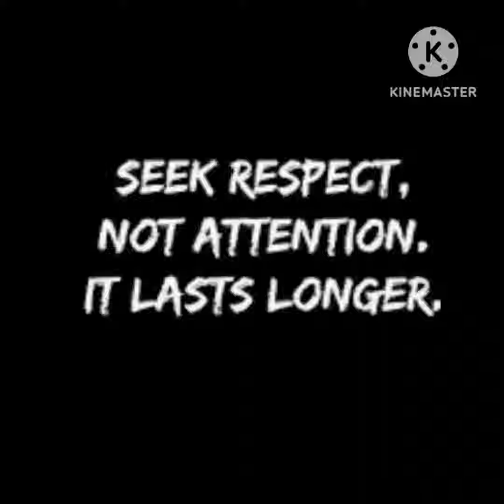Get Along Little Doggies johnnydepp Dillinger Barressi Not Backing Down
Johnny speaks about Mooh. Barressi not backing down